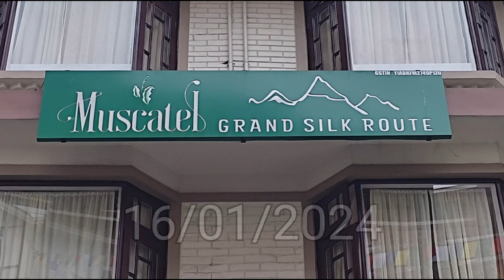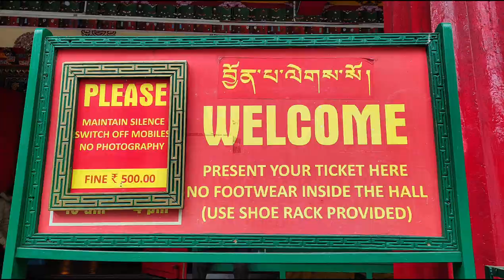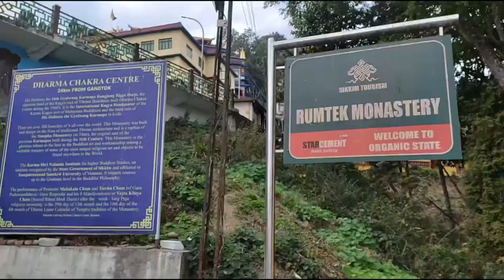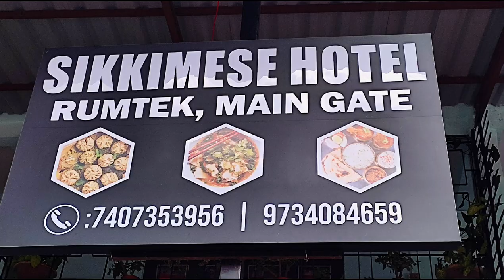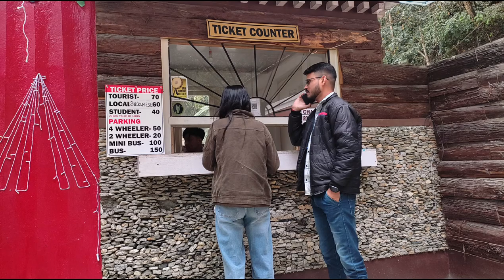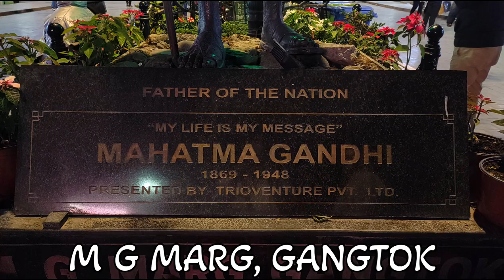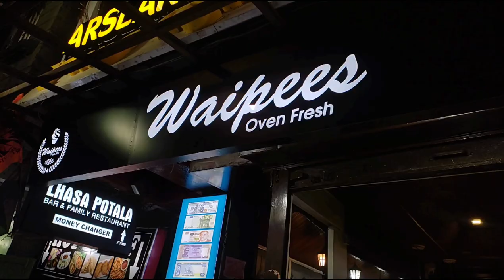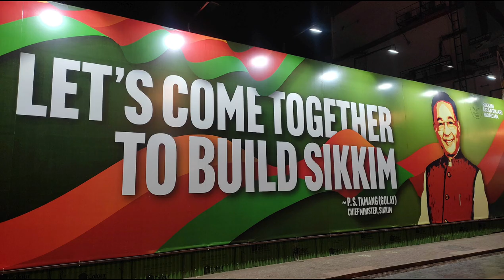gangtok mallroad hotel #360 topviews ropeway monastery ganeshtok india mountains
gangtok local sight seeing